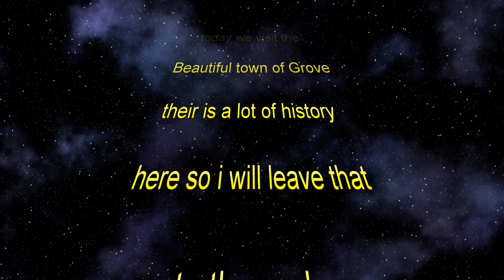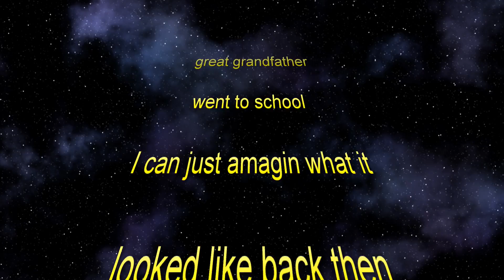the grove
This is where the Tutor's grew up ! Drove their horse drawn wagon to buy goods at the city of " The Grove "and went to school near "Owl Creek ".